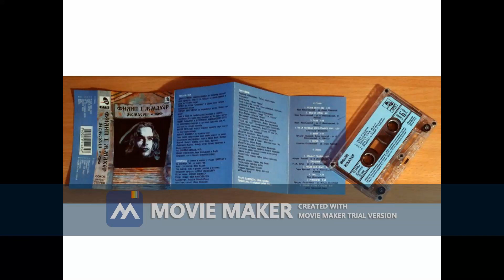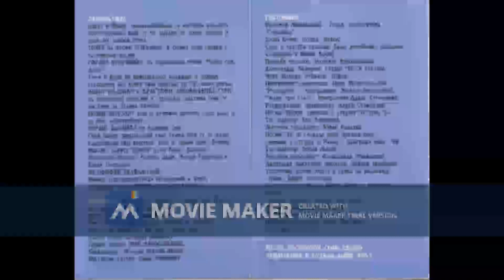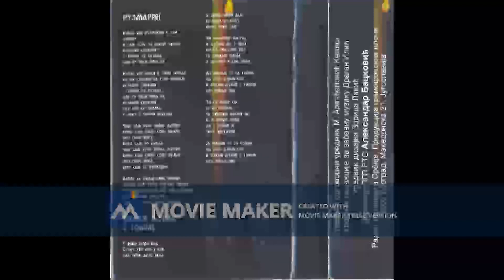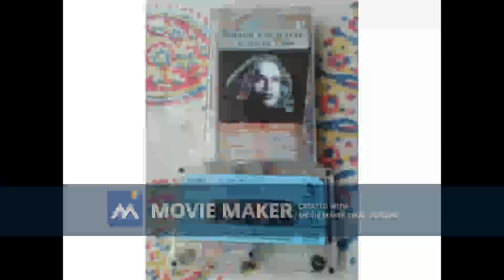FILIP ZMAHER Znaj 1998